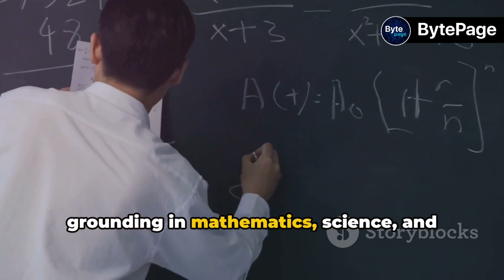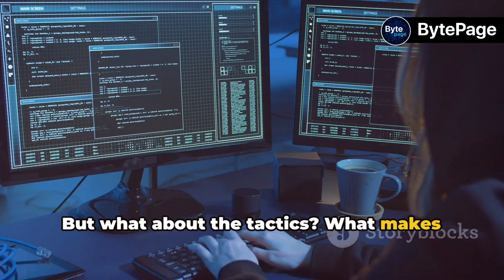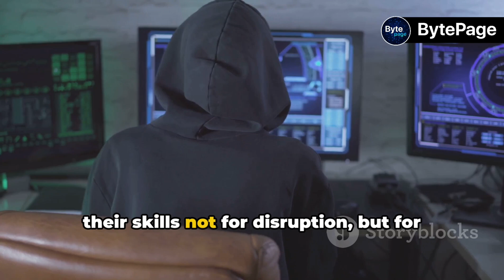Russian Hackers : Most Dangerous Hackers in the World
In this video, we delve into the world of Russian hackers, exploring their notorious reputation as some of the most wanted and intelligent cybercriminals. Join us as we uncover the tactics and techniques used by these elusive individuals in the digital realm.